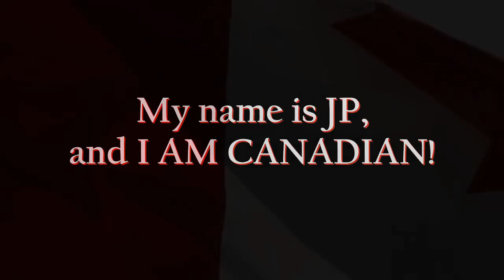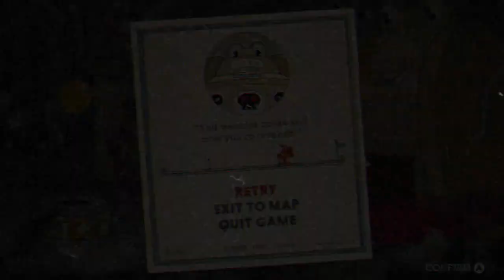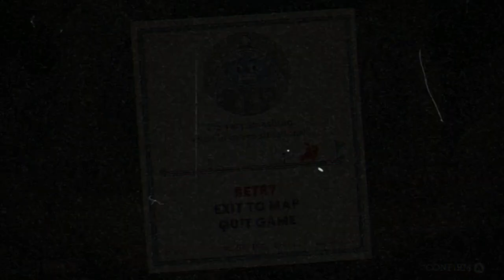Cuphead Project TrueNorth part 2: I've Been Slimed!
Second video in, and trouble's starting to rear it's head.  Ribby and Croaks best me once, then I take them out flawlessly.  Then after a round of ghost busting in a mausoleum, Goopy le Grande makes more trouble for me than he's worth...and he's supposed to be easier that Ribby and Croaks!